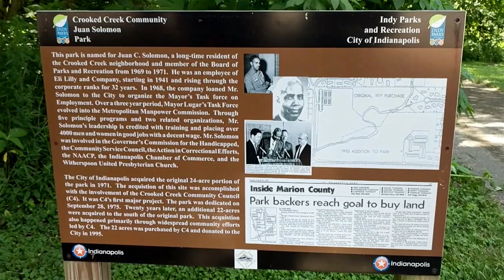Juan Solomon park Indianapolis FHD, Amazing nature, free footage​.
Flowers FHD video free ស្រុកអាគាំង​ ស្រុកអាមេរិក.ដេីរស្រុកអាគាំង,ដេីរព្រៃ
Free stock footage flowers
Free flower footage
Juan Solomon park Indianapolis are operated primarily by the City of Indianapolis Department of Parks and Recreation, also known as Indy Parks. There are 192 such park facilities grouped into several categories.

In addition to the parks operated by Indy Parks, there are also independent non-profit parks, as well as parks operated by the state of Indiana and by the excluded cities of Beech Grove.
National parks near me. USA park.
National park USA, visit USA national park Indiana state, USA today,

1 Searches related to free footage flower
5 flower garden videos download
6 flower video download mp4
7 love flower video download
8 free stock footage flowers
9 flowers download
10 amazing nature
11 nature life
12 Music of nature
13 wild flower
ឈ្មោះផ្កា ,ផ្កាកុលាប, ផ្កាជាអ្វី, ដើមផ្កា, ប្រភេទផ្កា, ផ្កា ខ្មែរ
ផ្ការំយោល, តើផ្កាជាអ្វី, ផ្កាព្រៃស្រុកអាគាំង, ផ្កាព្រៃស្រស់